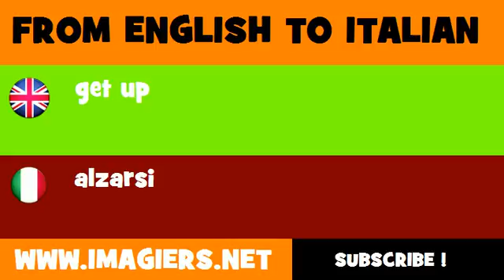FROM ENGLISH TO ITALIAN = get up